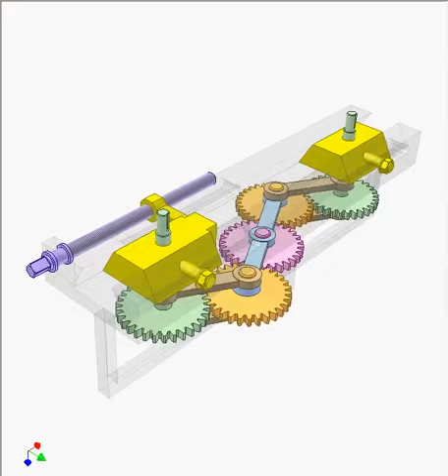| Mechanisms |Mechanical design | Design Concepts Gear and twin slider crank mechanism 1480p